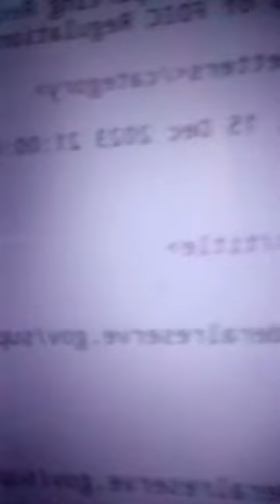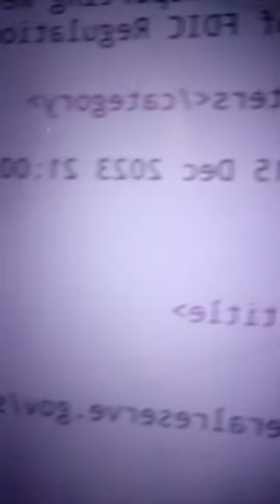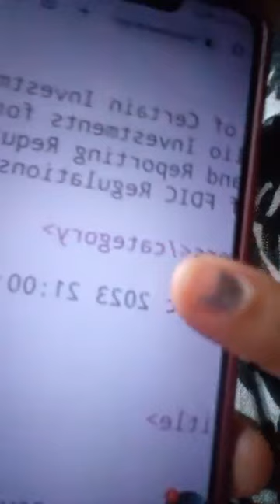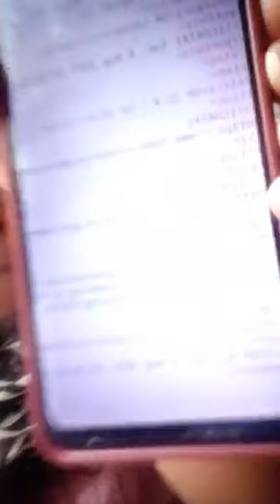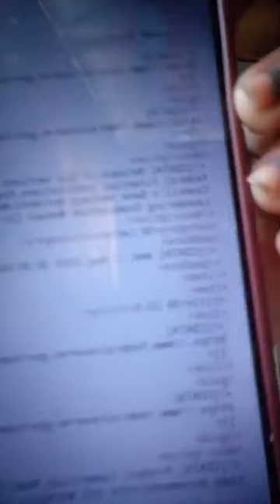LADYMINS NEWEST UPDATE MAKINIG ANG MAY PANDINIG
Feb.20,2024.
06.33 pm

I stand for the truth not to REVAIL who am I .but to stand what is the task of my ALMIGTHY CREATOR ..

MABUHAY !
4 CORNERS OF THE WORLD...

SOON. YOU CAN FEEL WHAT I AM FIGTHING FOR.
FOR US.

Hoping someday.  May mg tao na makaalala sa aking ginagampanan.
At sa lahat NG AKING mg PAAlala..

MAPALAD Ang mga taong nakaunawa sa AKING MGA PAAlala BILANG pinapamensahe sa akin.
Bagamat itoy MAPAIT SA PANLASA ng Iba at itoy maituturing na Isang NAPAKALAKING TABAK!!!
SUBALIT KUNG NAUUNAWAAN LAMANG ITO .MARAHIL  MAS NANAIINISIN NILA ITO SAPAGKAT ITOY MAGBIBIGAY NG KAGALINGAN O KASAGUTAN SA MGA BAGAY BAGAY..

KAYA. ,UNAHIN ANG HANAPIN ANG KATOTOHANAN UPNG ANG LAHAT NG BAGAY AY IDARAGDAG SA ATIN..

Ang PURIHIN ANG NAGSUGO ..
HINDI ANG MGA SINUGO ...

PAALALA: MULA SA DUGONG HARING LION

ANG ABA NINYONG LINGKOD
ANG BATANG NABUHAY PARA SA INYO.

LADYMIN CANUTO
( PRINCESS JM )

note:
LAHAT NG MGA VEDIOS NI MS LADYMIN AY INIATAS SA INYONG ABANG LINGKOD UPANG ITO AY AKING MAILATHALA LAHAT NG MGA VEDIOS NIYA AY MAYROON SIYANG PAHINTULOT

CREATOR